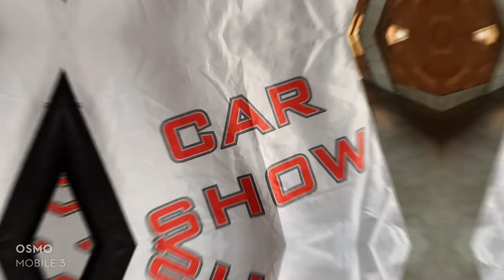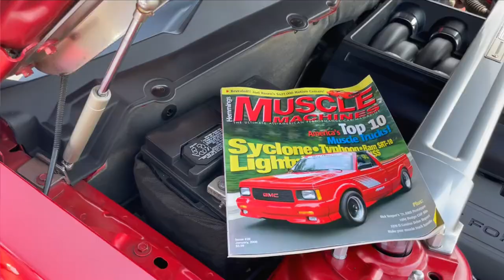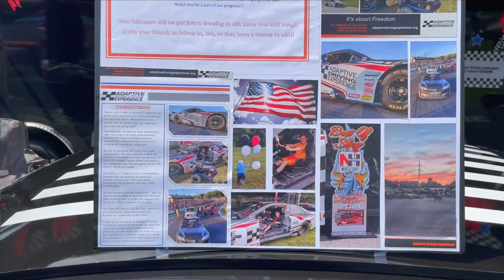Muscle Car Mania with NH Muscle Cars 8-21-21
Come along with us to the 1st annual Muscle Car Mania Show Shine and Drag with the NH Muscle Cars in Oxford Me. at New Oxford Dragway and Oxford Plains Speedway!
This was a very hot Saturday but its Summer and I'm definitely not going to complain.
Start the day at 0600 as we hit the road with Flippin Customized who set up as a vendor for the 1st time.  We take you through the show vehicles, set up, interviews, drag racing and of course burnouts!

As always this benefits a great cause and today that was the Adaptive Driving Experience. Adaptive Driving Experience  strives to empower veterans who have been physically and emotionally wounded. We do this by giving them the opportunity to drive our fully accessible race car. Our car is built to accommodate individuals with a variety of disabilities including paraplegic, quadriplegic and amputees.  We love giving back to our veterans, police and fire fighters who have been injured, and we welcome everyone.

Be sure sure to check out the NH Muscle Car Club @